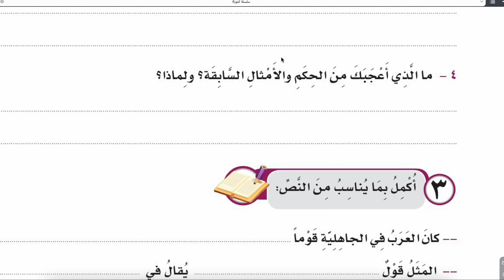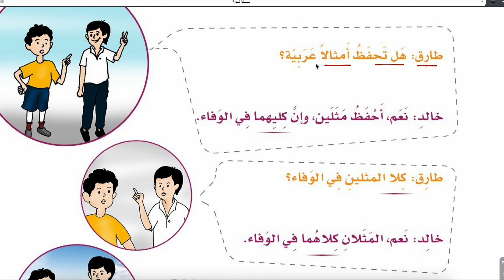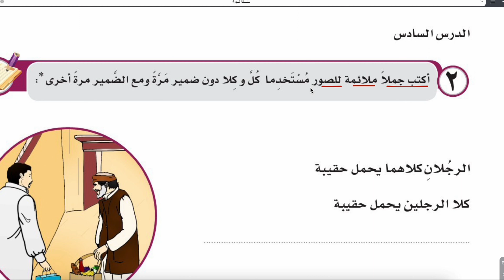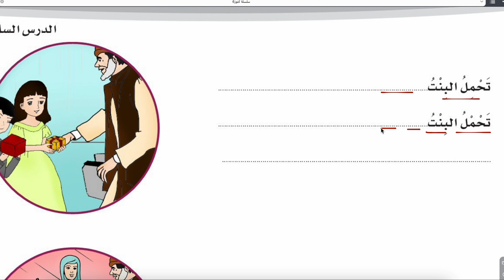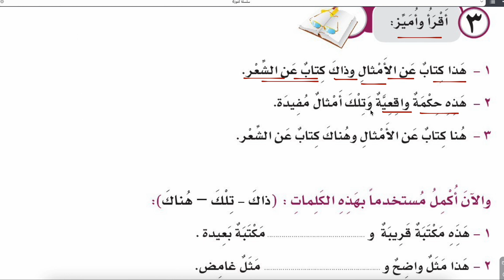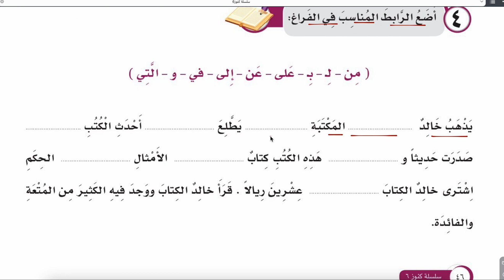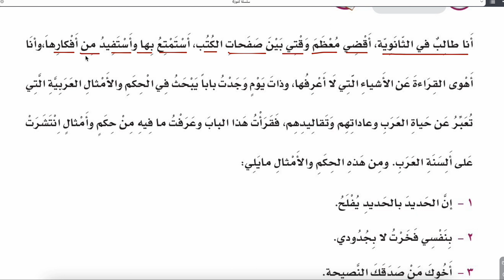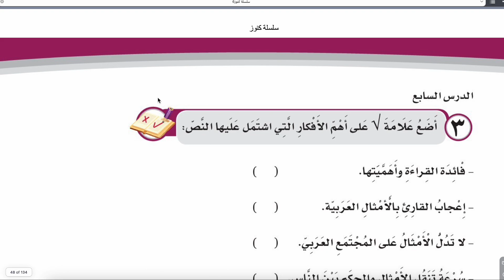ARAPÇA SETİ KÜNUZ 6.CİLD 1.ÜNİTE 4